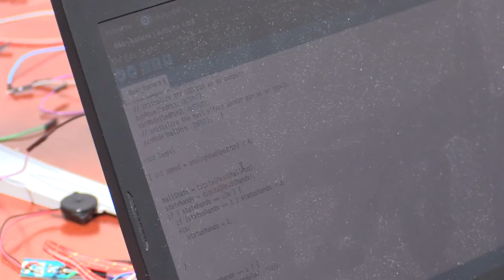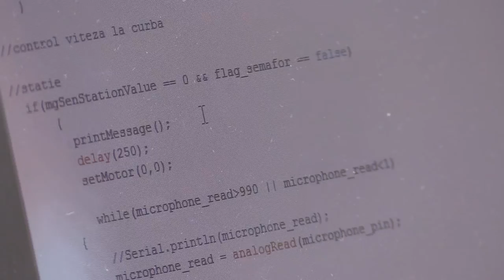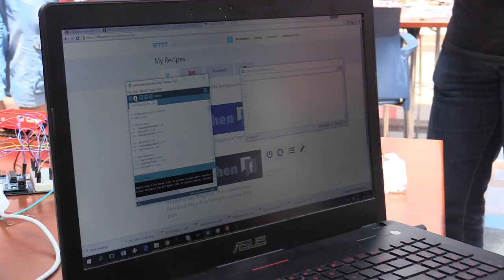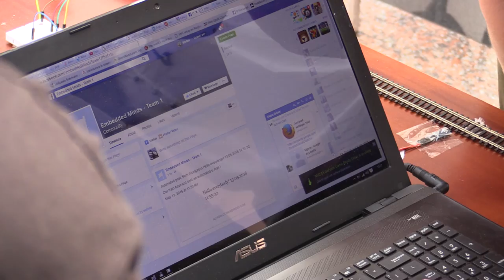EESTEC Bucharest - Embedded Minds, Universitatea Politehnica - 2016 05 13